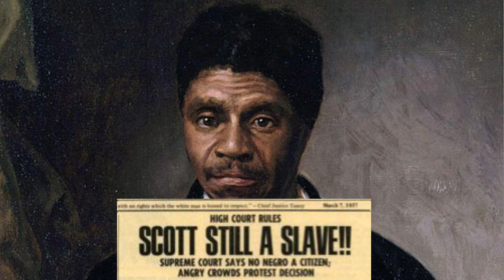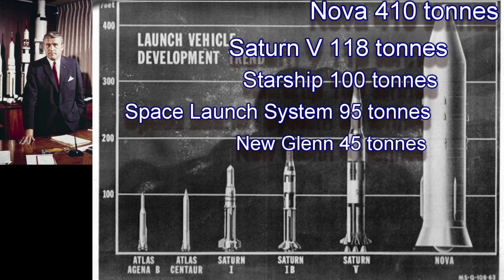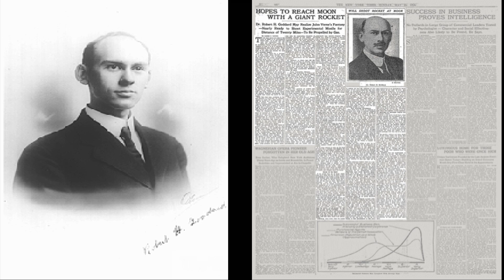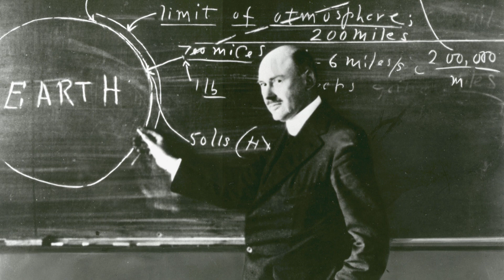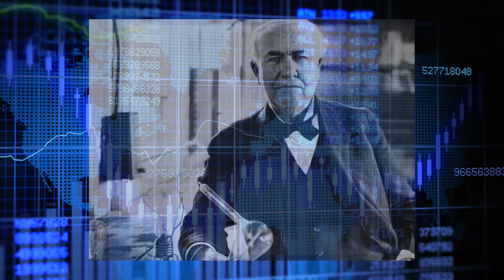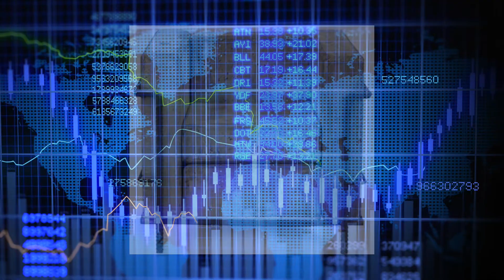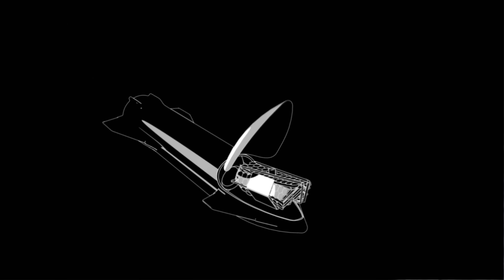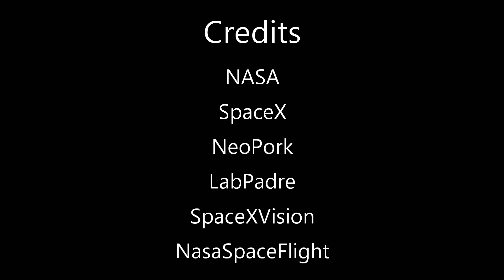Starship Dreams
The Future of Starship...Everyone watching this channel is giving a lot of thought to the future.Someone who uses science and reason to imagine how the future might be is called a futurist.Which brings us to why Starship is so important for humanity.We had hoped that the Space Shuttle would bring down the cost of spaceflight.But it turned out to be too complicated…That wasn’t NASA’s fault.NASA doesn’t get to decide how much money it spends or where it goes.Politicians decide…The prime directive of NASA scientists is to explore space…The goal of the NASA engineers to build the devices that accomplish that prime directive…The prime directive of almost all politicians is to maintain and increase power and influence.The Saturn V had been an incredible achievement,Nothing being built today…Not the New Glenn, not the Energia, not the Long March 9, not even StarshipIs planned to be more powerful than the Saturn V…The Saturn V could get 118,000 kg to low Earth orbit…Von Braun had developed it but considered it only a first step to Mars and beyond…Before the Saturn V even flew Von Braun and his team were looking to develop the Nova rocket system.The Nova rocket would have been 183 meters long…The first stage would have had 8 to 12 F1 Engines instead of the 5 used on the Apollo rockets…The plan was to get 450 tonnes to low Earth orbit.But this was canceled along with Apollo.Timing can be everything.Consider the American rocket pioneer Robert H. GoddardHe was born in 1882 and was a brilliant and eccentric man…At the age of 22 he was studying at the Worcester Polytechnic University in MassachusettsWhen he designed a magnetic levitation train…His notebooks contain equations for planetary capture by aerobraking,Meteoroid protection and suspended animation.He argued that humanity could reach the Moon with his ideas But the New York times published a large article where their “expert”Ridiculed his rockets, arguing that they wouldn’t function in spaceBecause there was nothing to push against.He built flew the first liquid fueled rocket in 1926 using gasoline,He developed gyroscopic control, vanes for steering, engine gimbaling and powered fuel pumps.In Robert Goddard’s notes we find he felt that while liquid hydrogen was the most energetic fuel,Liquid methane was less difficult to work with and had the best heat value combinations But he did not have his own money…He would try to describe his rockets to the US government and wealthy supportersBut when he built one, they often blew up on the launch pad or in flight.Rich people and governments watching something they funded blow up does not usually go over well…Elon Musk is quite different.He is the only person in world history to have founded four-billion-dollar companies.PayPal Tesla   SolarCity    SpaceXAnd I guarantee you that when Starlink goes public there will be five…The one thing that makes Elon Musk exceptional is not that he has great ideas or is rich.What makes Elon Musk exceptional is that he has dedicated his wealth to the betterment of humanity.Not in some vague way where he leaves everything to charities Some of which spend only 4% of donated money on the problem they were created to help.Mr. Musk has revived a lot of great ideas…Boring Company   Starlink   Hyperloop   Neuralink…The difference is that he has the means to make them a reality.So what Elon Musk is doing in South Texas right now is exactly whatRobert Goddard did in his back yard.Building rockets with his own money and testing them until he gets it right.Elon will not go broke doing this.While perfecting the Falcon 9 landing systems there was crash…After crash…after crash… you get the point.People didn’t care that much because the rocket had done its job.It had deployed a satellite earning SpaceX millions of dollars.No one else was landing rockets anyway…I think the fastest way for SpaceX to make Starship pay for itselfIs to get it reliably into orbit with large payloads…Then try to land it.If it fails, you still made money.Then as you get the landings down,Expand to point to point cargo shipments.Focus on US military resupply, disaster relief and other high value cargo.Finally start outfitting Starship variants as an orbital laboratoryUse the superheavy booster to place it in orbit unmanned…Then lease it out to nations that want to engage in orbital science but don’t have transport.Once you have customers use the Dragon capsule on a Falcon 9 rocket,Already NASA certified for crew transport,To dock with and provide crew and scientists to the Starship orbital laboratory…These scientists can operate the Starship for months in orbit,When it’s time to come back use the Dragon for the crew and experimental results,then try to deorbit and land the Starship.If it crashes into the ocean so what.It has paid for itself financially and advanced space science…Over time the landings will get perfected and the Starship will start flying into space with future colonists.Just a thought…